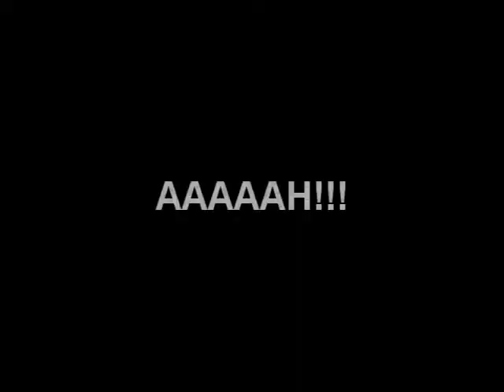Nathalie Simard - Histoire à Dormir Debout (Remixé Par My Gloomy Machine)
Originairement composé par Nathalie Simard, Ève Déziel & Jacques Michel.
Remixé par SeB Roy.
Montage vidéo par SeB Roy.
Mastering par Miika Salo.